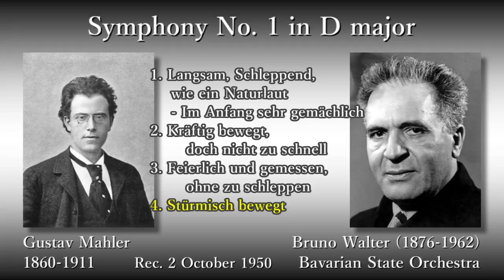Mahler: Symphony No. 1, Walter & Bavarian StateO (1950) マーラー 交響曲第1番 ワルター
Symphony No. 1 in D major

(00:05) 1. Langsam, Schleppend, wie ein Naturlaut - Im Anfang sehr gemächlich
(12:09) 2. Kräftig bewegt, doch nicht zu schnell
(18:27) 3. Feierlich und gemessen, ohne zu schleppen
(29:46) 4. Stürmisch bewegt

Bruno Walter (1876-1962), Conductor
Bavarian State Orchestra

Rec. 2 October 1950, in Munich(München) (Live Recording)

交響曲第1番ニ長調(「巨人」)

(00:05) 1. ゆるやかに、重々しく
(12:09) 2. 力強く運動して
(18:27) 3. 緩慢でなく、荘重に威厳をもって
(29:46) 4. 嵐のように運動して

指揮：ブルーノ・ワルター
バイエルン国立管弦楽団

録音：1950年10月2日 ドイツ博物館コングレスザール(ミュンヘン)(実況録音)